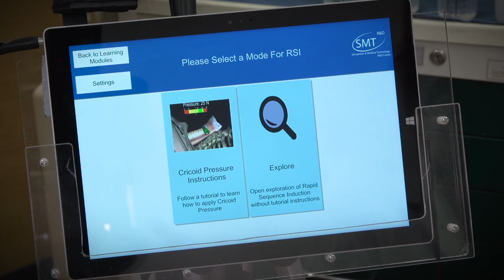Pitt Student Innovator Award, Pitt Intellectual Property 2017, Douglas A Nelson Jr.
Douglas A. Nelson Jr. developed his senior design project in bioengineering into his doctoral dissertation at the Swanson School of Engineering Center for Medical Innovation. After participating in several entrepreneurship education programs through the Innovation Institute and receiving mentoring and funding through the Coulter Translational Partners II program, he licensed the BodyExplorer automated medical simulation platform he helped develop from the University. He is now CEO of Lumis Corp., which is developing the BodyExplorer platform commercially.